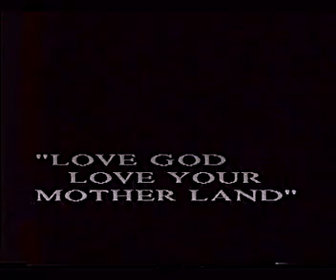"Love God, Love your Motherland" An evening of Song and Dance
"Love God, Love your Motherland" - An evening of Song and Dance dedicated to our brave  Soldiers, Sailors, Airmen and Police

Compositions of Manique Yatawara-Bahar